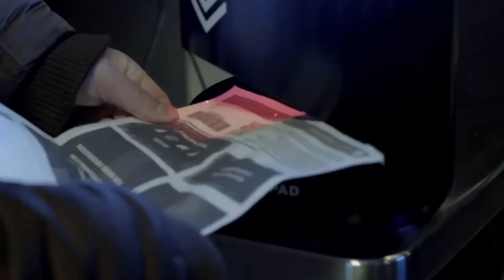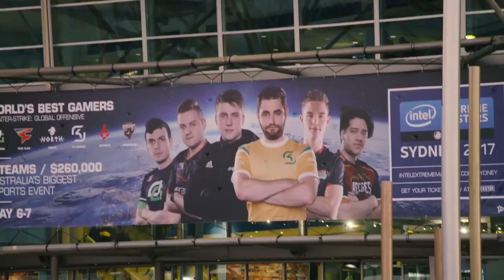CSGO Motivational video - "i just want to win"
Speech is by Thorin, a csgo analyser/commentator.

Hope you like it, maybe if i get 100 likes i'll drop another one ASAP!!!